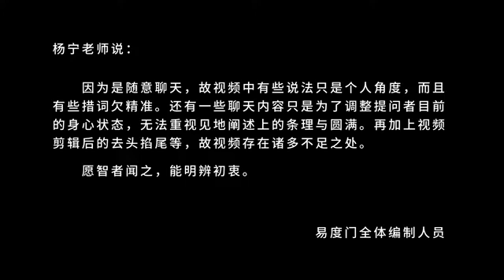放下是最快的 易度门 聊天室汇辑2015年3月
放下是最快的
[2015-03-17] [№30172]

Last update at 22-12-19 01:18:54